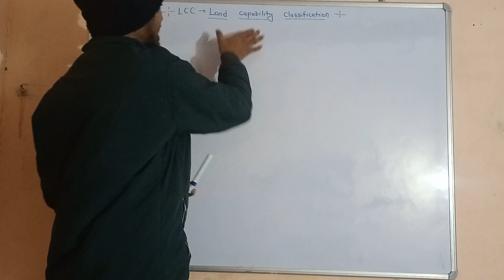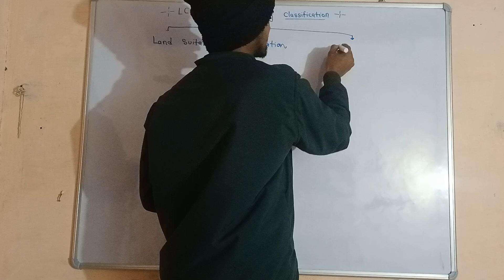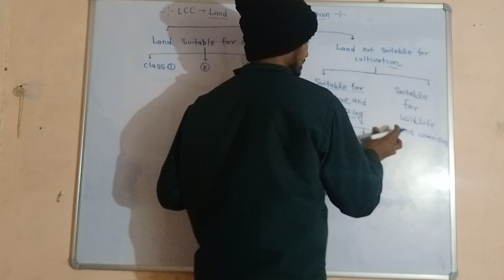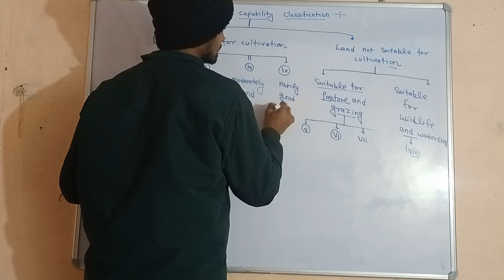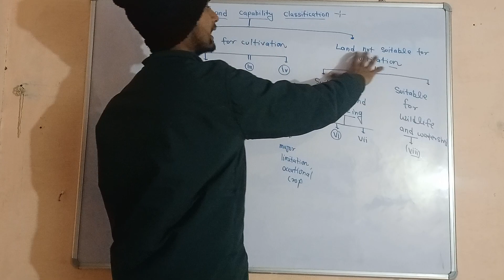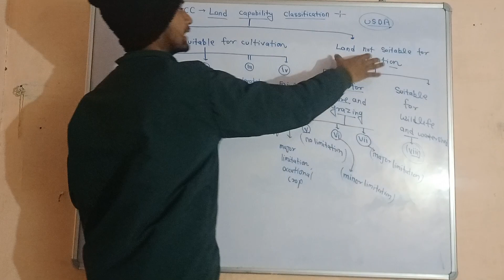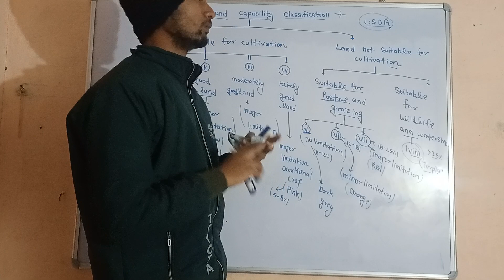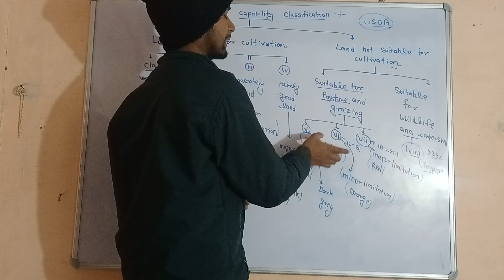Classification of land capability||full explanation of land capability by p.k.singh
Classification of land capability
Full explanation of land capability
what is land capability